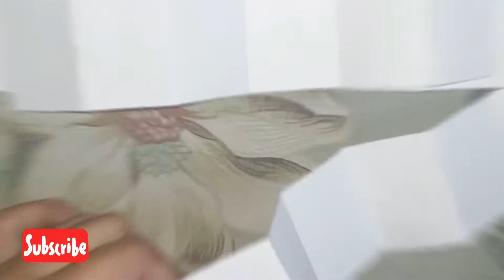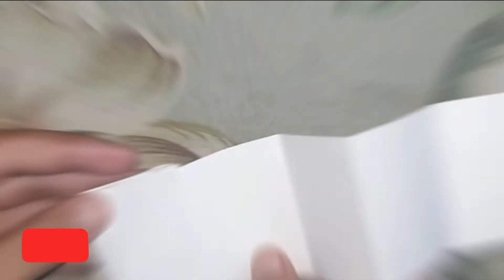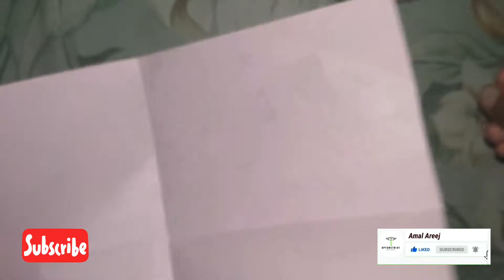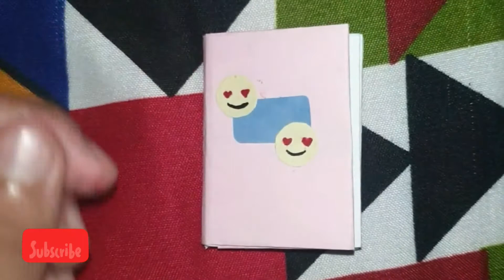hand made Mini notebook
Make a mini notebook from colourfull computersheets.

3D Animation of heart.